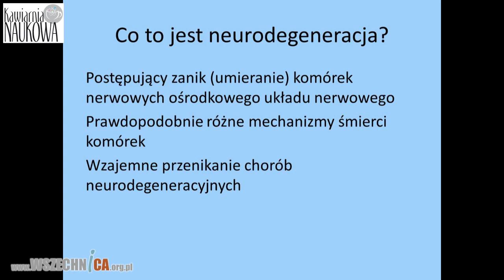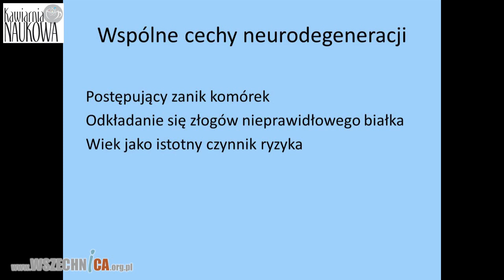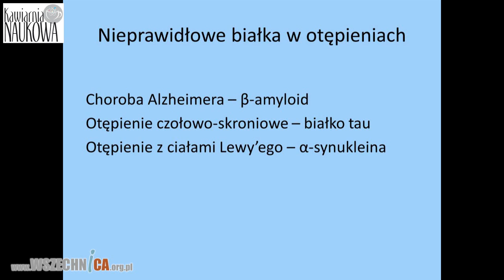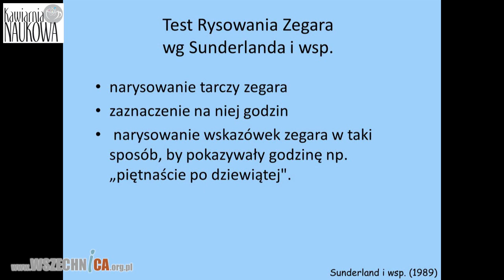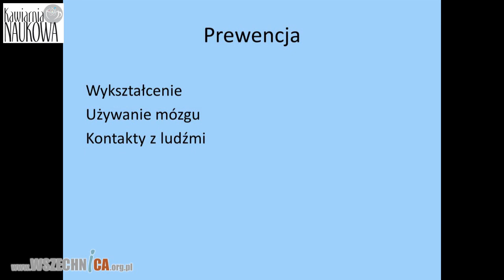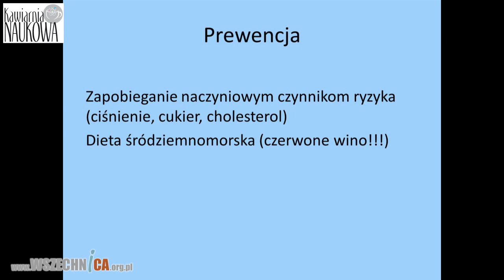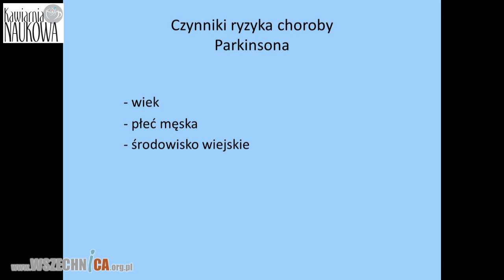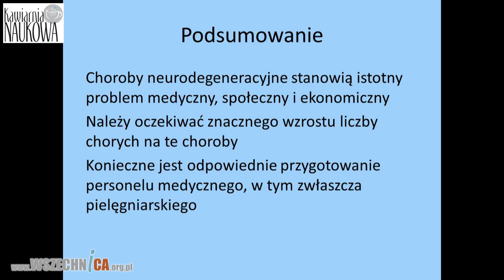Choroba Parkinsona, choroba Alzheimera - przekleństwo naszych czasów - Prof. Andrzej Friedman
Wykład prof. Andrzeja Friedmana zorganizowany został w ramach cyklicznych spotkań Kawiarni Naukowej Festiwalu Nauki w Warszawie, 16 lutego 2015 r.

Neurodegeneracja to postępujący zanik (umieranie) komórek nerwowych ośrodkowego układu nerwowego.  Mechanizmy śmierci tych komórek są różne: wpływ mogą mieć toksyny środowiskowe, nieprawidłowe odkładanie się białka oraz niewątpliwie wiek. Choroby neurodegeneracyjne, takie jak Parkinson, otępienie, pląsawica, Alzheimer mogą się niestety przenikać, a jedna postać neurodegeneracji może przejść w inną. Czy można zapobiegać tym chorobom?  Według prof. Fridmana istotny wpływ ma wykształcenie, „używanie mózgu” i kontakty z ludźmi. Dlaczego akurat takie metody? Funkcjonowanie mózgu zależy od sieci połączeń neuronalnych, a te powstają w trakcie uczenia się i kontaktów z otoczeniem

Czy wszystkim nam grożą te poważne schorzenia, zwane potocznie „alzheimerem”  i „parkinsonem”? Jak poprawić swoje szanse na lepszą starość?

Prof. dr hab. Andrzej Friedman jest lekarzem neurologiem. Pracuje w Zespole Oddziałów Neurologii przy Mazowieckim Szpitalu Bródnowskim w Warszawie, będącym bazą dla Kliniki Neurologii Wydziału Nauki o Zdrowiu Warszawskiego Uniwersytetu Medycznego.